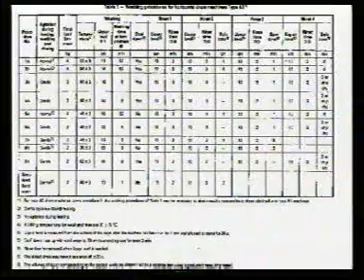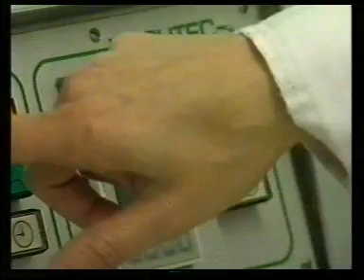3. FASTNESS TO WASHING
For the students of textile engineering or clothing technology who will be studying spinning, weaving, knitting, fabric preparatory processes, dyeing, printing, washing and chemical/mechanical finishing.